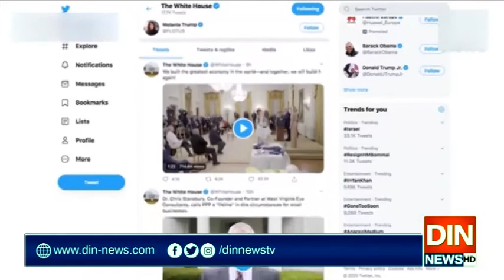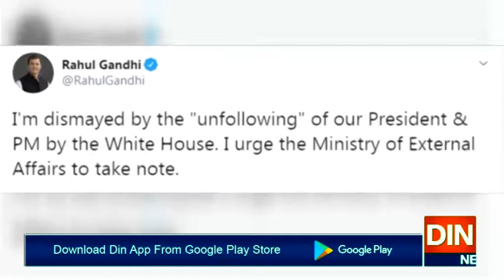امریکا سے بہترین تعلقات کی خواہشمند بھارتی قیادت کو بڑا دھچکا